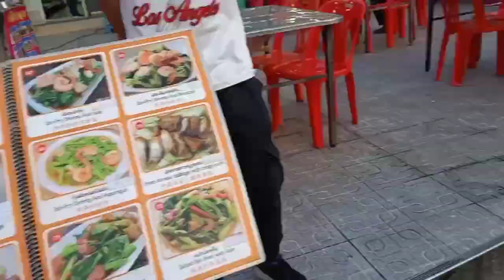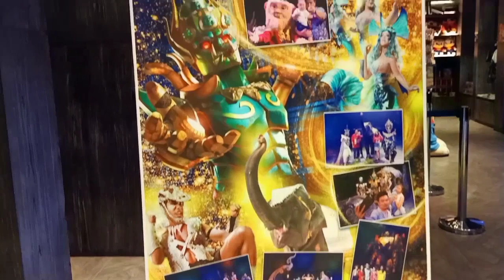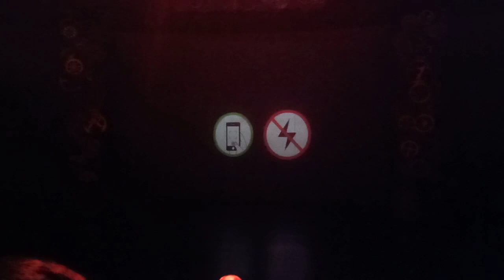TitserTiktoler goes to Thailand Day 1 part 2